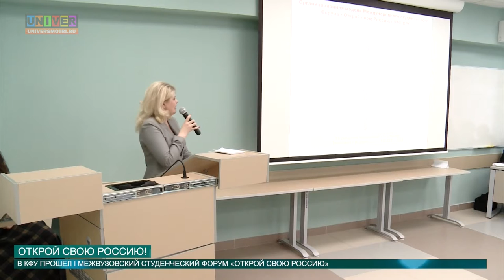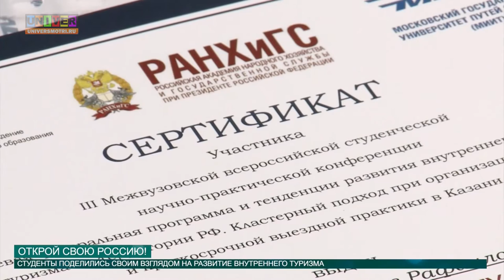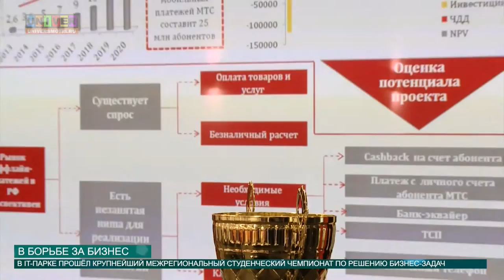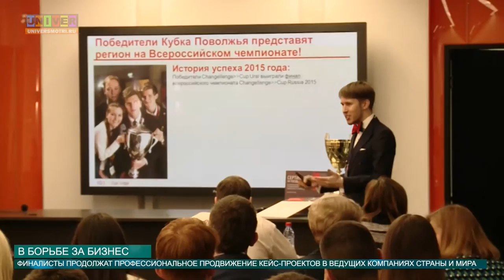Новости КФУ ОТ 11.04.2016